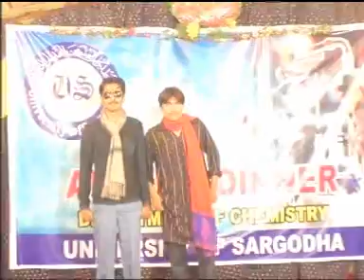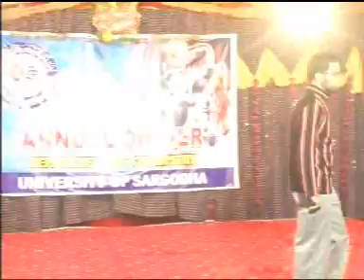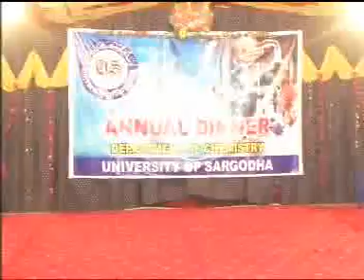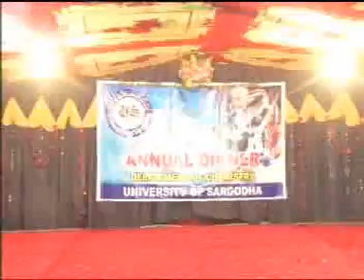sahil45 welcome to juniors Chemistry department 2008.DAT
university of sargodha Chemistry department. Annual dinner 2008